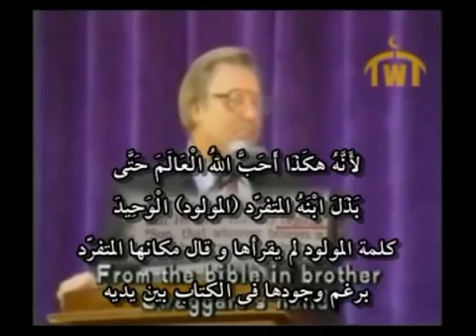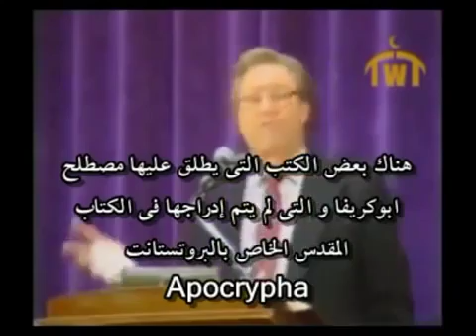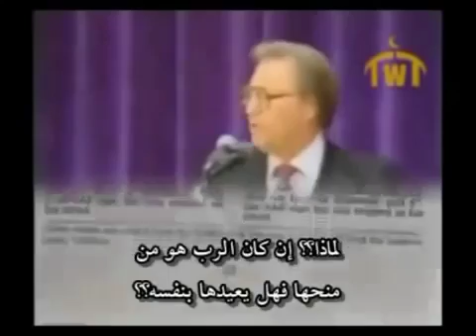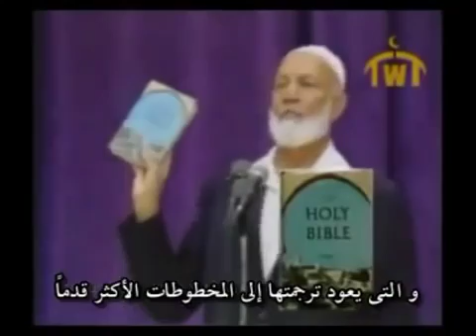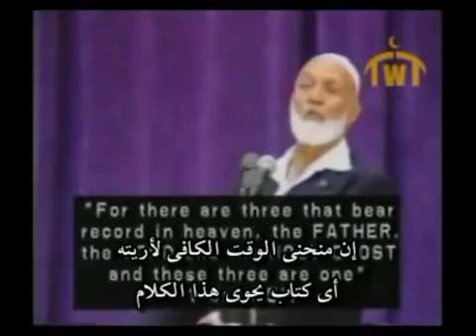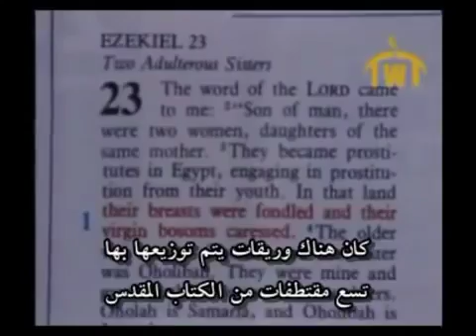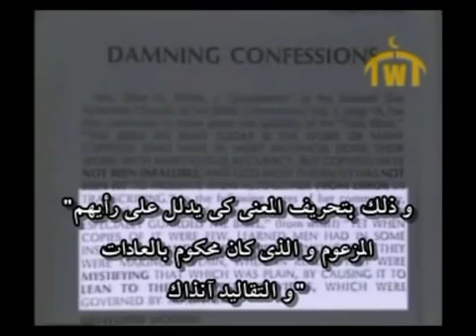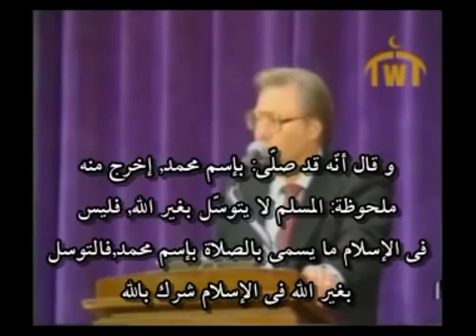Debate between Sheikh Ahmed Deedat and Jimmy Swaggart entitled Is the Bible God's Word?